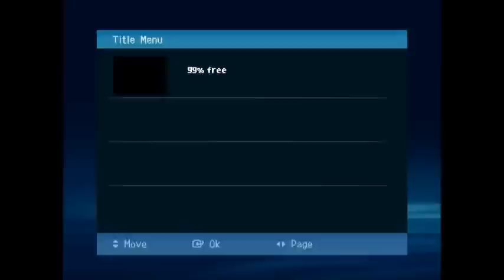1989 - IX Acareg - Desfile Histórico (Parte 1)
1989 - IX Acareg - Silves - Desfile Histórico (Parte 1)
Corpo Nacional de Escutas - Região do Algarve.